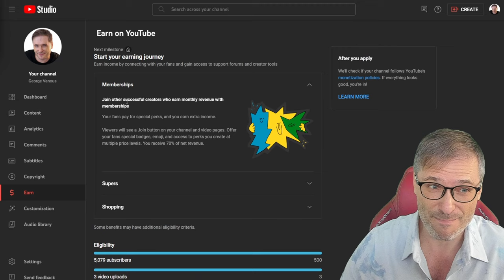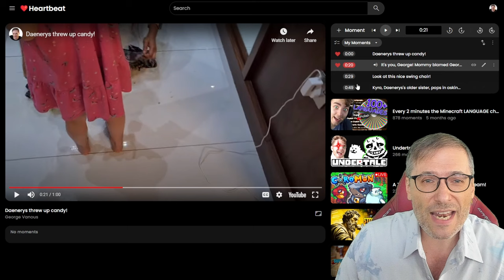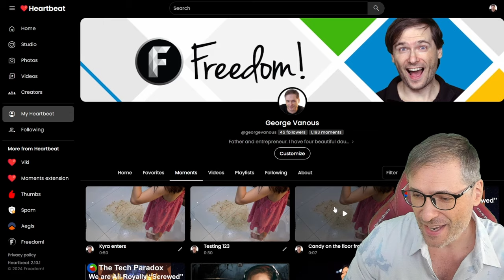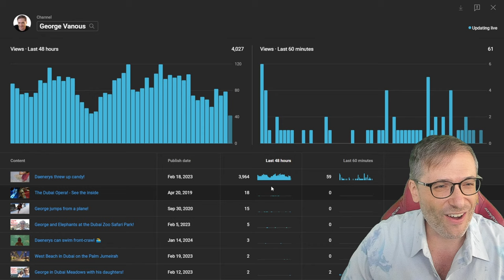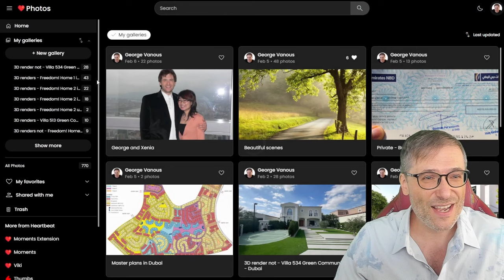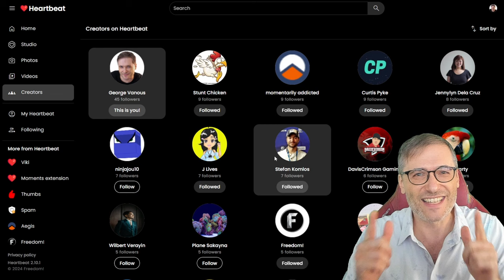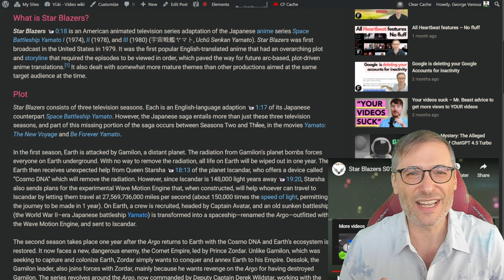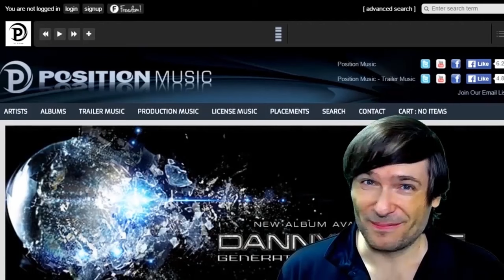Almost monetized on YouTube! - No 4k1k ❤️ Heartbeat h.ki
You can get more views like George did by using Heartbeat.

❤️ Chapters
0:00 Almost monetized on YouTube
0:56 Heartbeat helped me get to monetization!
2:01 How Heartbeat gets more views
3:15 Get started at h.ki
4:06 Just press H key
7:40 Studying YouTube Analytics
9:25 Heartbeat Studio
11:04 Heartbeat Photos
12:47 Heartbeat Creators
13:23 Who am I?
14:49 Star Blazers viki
16:17 Final words by George